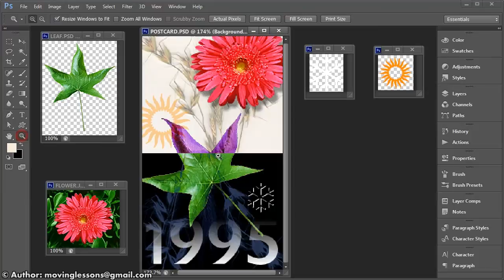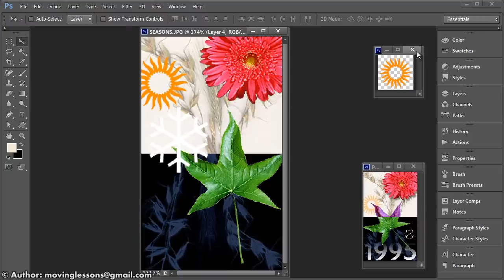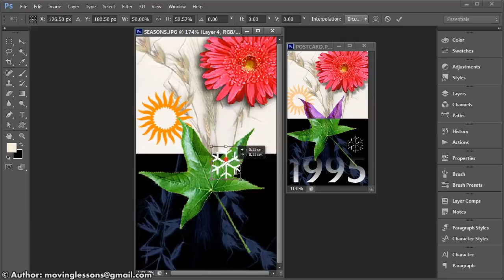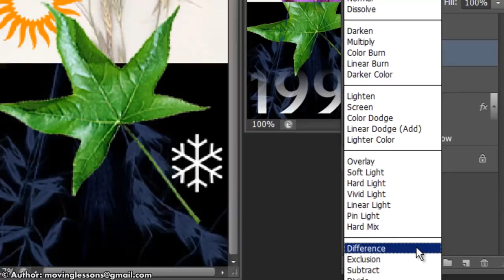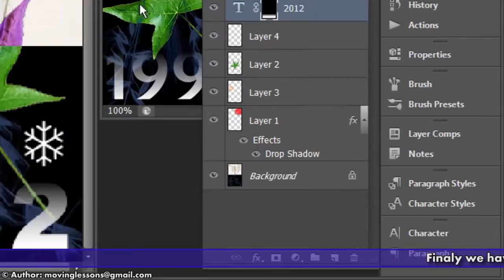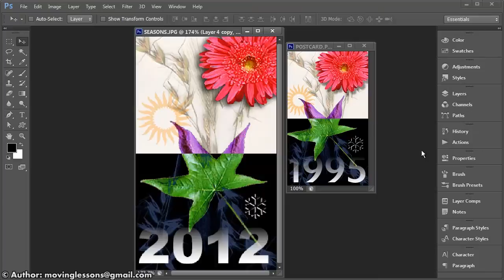Photoshop CS6 example: Crate simple postcard (beginners)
Photoshop CS6 design example: Crate simple postcard (beginners)